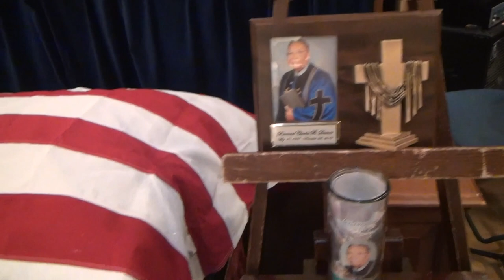CELEBRATING THE LIFE, MINISTRY AND LEGACY OF REV. DR. CHARLES B. DAWSON 05/10/1934 - 11/24/2019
CELEBRATING THE LIFE, MINISTRY AND LEGACY OF
REV. DR. CHARLES B. DAWSON
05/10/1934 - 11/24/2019